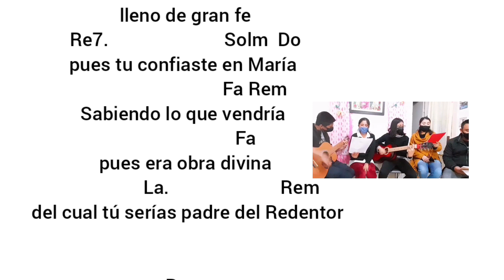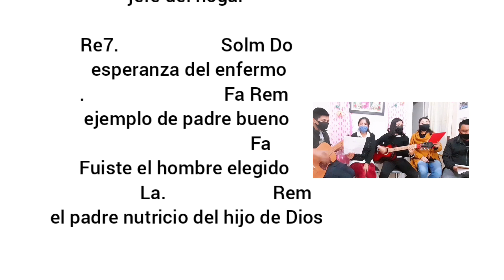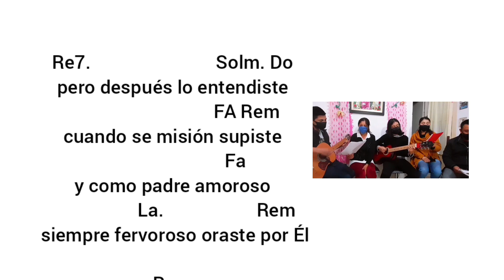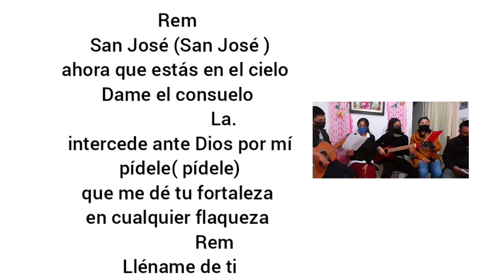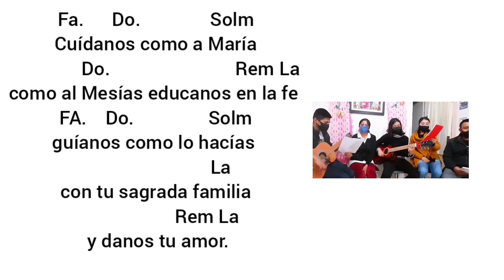3 cantos a San José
POR LAS MANOS DE SAN JOSÉ
(Dormido o despierto)
Autor: María Isabel Villalobos Sánchez
(Católica)

Re.
Vengo a entregar Señor
         La
este vino y este pan
           sol
 es el fruto que nos das
                   La
 oh Padre Bueno.

Re
Quiero entregar también
                La
      sol
el deseo de escucharte
                           La
dormido o despierto

Re.
Quiero entregar mi vida
             La
 en protección de la familia
               sol
 darme todo cada día
             La
y por entero

            Sim.          La
Te entrego mi silencio
             sol.               La
 mi oración y mi trabajo

Re
Quiero entregar también
                La
      sol
                           La
dormido o despierto

Coro final:

Re
Quiero entregar también
                La
      sol.                    La
                           Re
dormido o despierto

Canto:  San José
Autor: Luis Arturo de la Rosa Salas

San José hombre bueno y justo Valiente y fiel de oficio carpintero lleno de Gran Fe

Rem
San José (San José)
eres el esposo bueno
el padre perfecto
                 La
 el amigo fiel
eres hombre casto y puro
 Valiente y justo
                      Rem
 lleno de gran fe
Re7.                         Solm  Do
pues tu confiaste en María
                               Fa Rem
Sabiendo lo que vendría
                           Fa
pues era obra divina
                     La.                        Rem
 del cual tú serías padre del Redentor

Rem
es su oficio carpintero
patrono de obrero
                     La
 protector universal
 amante de la pobreza
espejo de paciencia
               Rem
jefe del hogar

Re7.                      Solm Do
 esperanza del enfermo
.                              Fa Rem
 ejemplo de padre bueno
                                Fa
Fuiste el hombre elegido
                  La.                       Rem
el padre nutricio del hijo de Dios

Fa.      Do.               Solm
 Cuídanos como a María
               Do.                           Rem La
como al Mesías educanos en la fe
FA.    Do.                Solm
guíanos como lo hacías
                            La
con tu sagrada familia
                      Rem La
 y danos tu amor.

San José hombre elegido por Dios para ser esposo de María y padre amoroso del Salvador

            Rem
 en el taller laboraste.             Lam
 y ahí forjaste a Cristo en su niñez

Rem
 tú sufriste con María.                 Rem
cuando lo perdías  en el templo aquel

Re7.                           Solm. Do
pero después lo entendiste
                                 FA Rem
 cuando se misión supiste
                           Fa
y como padre amoroso
                   La.                    Rem
 siempre fervoroso oraste por Él

Rem
ahora que estás en el cielo
Dame el consuelo
                                      La
 intercede ante Dios por mí
 pídele( pídele)
 que me dé tu fortaleza
en cualquier flaqueza
                Re7
 Lléname de ti

    Re7.                     Solm Do
 Enséñame a ser sumiso
                           FA Rem
a la voluntad de él
                             Fa
camina siempre conmigo
                           La
que quiero por Cristo
                       Rem
serle siempre fiel

Cuidanos como a María (2)

Amor a San José
Autor: Padre Óscar Alejandro Hernández Zavala  (Misionero de San José)

Balada rítmica

Do.                      Sol

Quisiera amarte San José

  Fa.                      Do

como lo hacía en Nazareth

 Fa.                      Do

 tu dulce esposa María

           Sol.              Do

 quién te daba su alegría

       Fa.                   Do

 fue compañera sin par

       Sol.                Do.   Do7

 la amiga en tu caminar

Fa.          Sol

Oh San José

Mim.                     Lam

aunque a veces no sé

Fa.                  Sol

expresarte mi amor

     Do.                           Do7

Tú de mi vida eres lo mejor

Fa.          Sol

Oh San José

        Mim.          Lam

 te ofrezco mi amor

           Fa.          Sol

Pues fuiste del Señor

      Do.

Custodio y protector.

Do.                   Sol

Quisiera darte San José

Fa.                          Do

 todo mi amor con grande fe

   Fa.                  Do

como lo hacía tu hijo

     Sol.                  Do. Do7

cuando le dabas cobijo

      Fa.                        Do

 el Padre eterno es la luz

      Sol.                      Do Do7

 su bella sombra eres Tú.